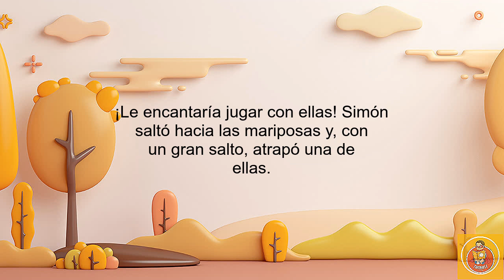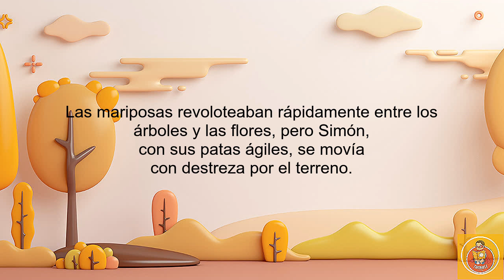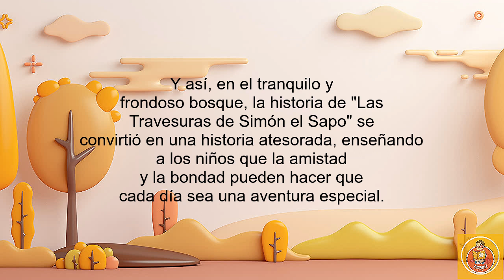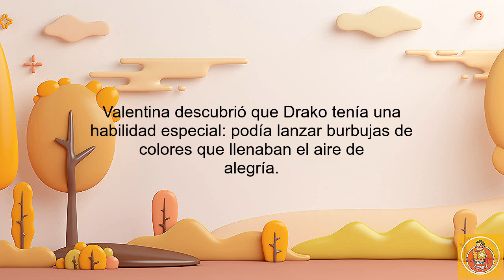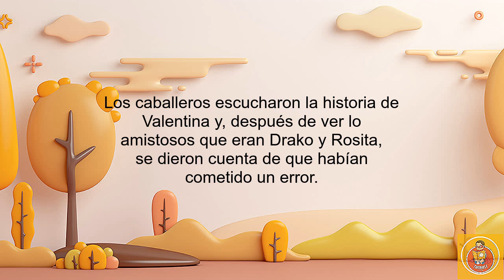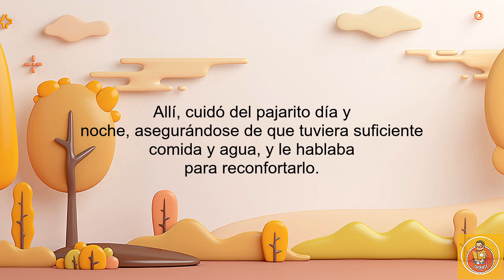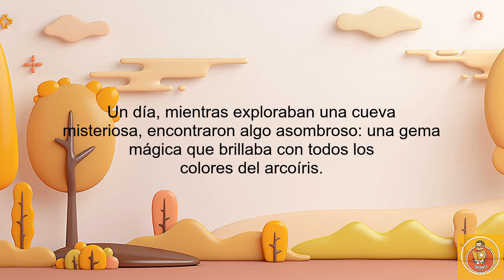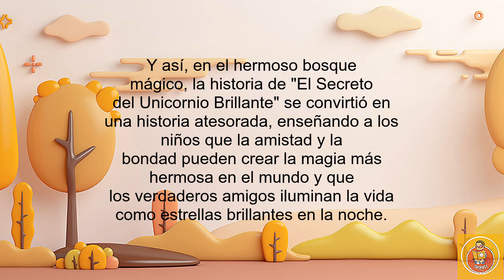Spanish Stories For Kids / Cuentos para niños 1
"Welcome to our children's story channel. Here you'll find wonderful tales narrated in Spanish and many other languages. Dive into magical adventures from all around the world with us!"

"Bienvenidos a nuestro canal de cuentos para niños. Aquí encontrarás maravillosas historias narradas en español y muchos otros idiomas. ¡Sumérgete en aventuras mágicas de todo el mundo con nosotros!"